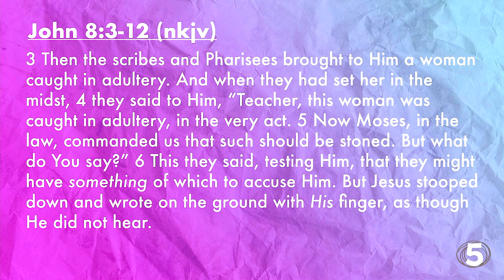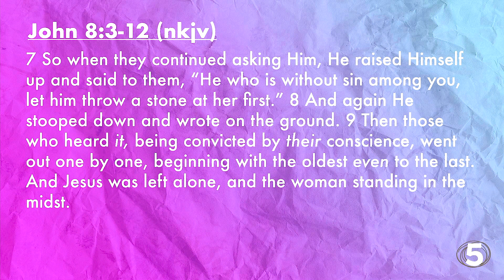The 5 Questions of Jesus, Pt 1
LifeSpring Church | Dan Grittner | The 5 Questions of Jesus, Pt 1